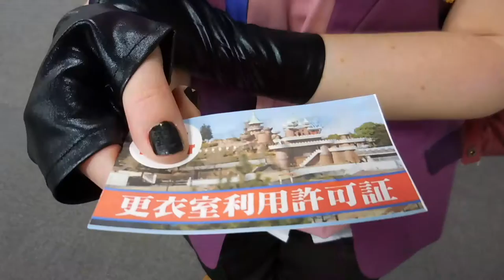HOW TO COSPLAY IN JAPAN | Lesson 2: Location Shoots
Here's some information and tips on having location/on-site shoots in Japan!!